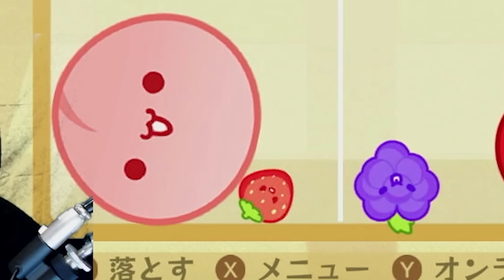今話題のスイカゲームで理不尽すぎるフルーツにブチギレるありけん【ありけん/スイカゲーム/切り抜き】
0:00 OP
0:13 初めてのスイカ
2:49 ブチギレ萎え落ち